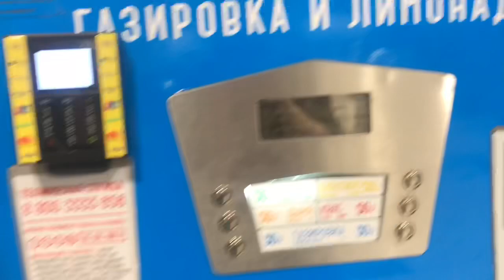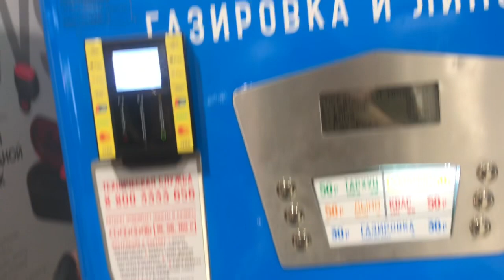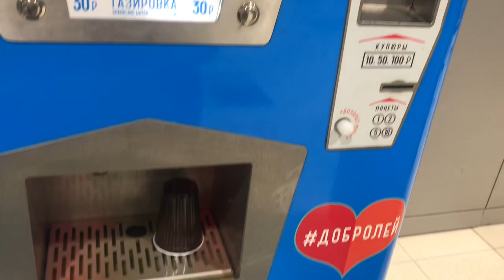✈️ИЗ РОССИЙСКОГО ХОЛОДА В ИСПАНСКИЙ ПОЕЗДНАЯ ЖИЗНЬ И ПЕРЕВОД ОДНОГО ЛИСТА за 320€ /RUS /VLOG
Банковская мультивалютная карта для заграницы Payoneer 25$ от банка при регистрации по этой ссылке
Rocketbank 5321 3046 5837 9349
Буду очень благодарна всем неравнодушным

Плюс дополнительно 3% Cash Back для iHerb на LetyShops по регистрации

А так же скидка 30€ на Airbnb при регистрации по ссылке

Давайте дружить!